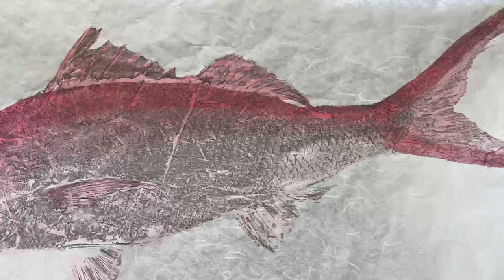Gyotaku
Preserving the catch of the day with Gyotaku